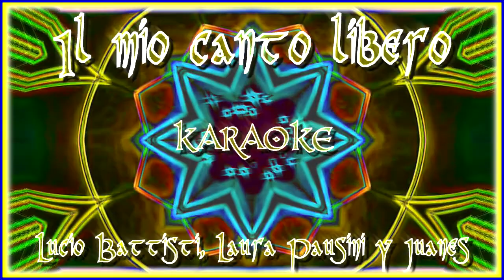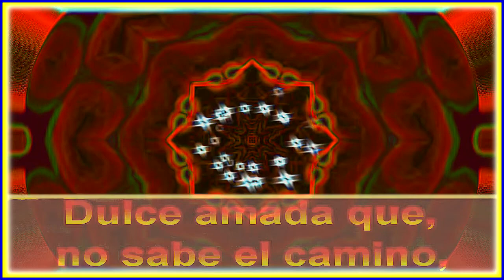IL MIO CANTO LIBERO. (1972). (KARAOKE). LUCIO BATTISTI, LAURA PAUSINI Y JUANES. (DIVERCANTA)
VIDEOKARAOKE CON IMÁGENES EDITADAS Y SINCRONIZADAS.

MI LIBRE CANCIÓN
En un mundo que
vive sin amor
eres tú mi libre canción.
Y la inmensidad
se abre alrededor
más allá del límite
del corazón.

Nace el sentimiento
en mitad del llanto
y se eleva altísimo
y va…
Y vuela sobre el gesto de la gente
a todo lo más noble indiferente
ajeno al beso cálido de amor
de puro amor…

En un mundo que (cae un día el muro)
prisionero es (recubierto de las rosas selváticas)
libres respirábamos (revive o no)
tú y yo (se eleva o no).
Pero la verdad (bosque abandonado)
clara brilla hoy (y por ello sobreviviendo virgen)
y nítida su música (se abre o no)
sonó (se cierra o no)

Nuevas sensaciones
nuevas emociones
se expresan ya purísimas
en ti…
El velo del fantasma del pasado
cayendo deja el cuadro inmaculado
y se alza un viento tímido de amor
de puro amor…
Y recúbrote…

Dulce amada que no sabe el camino
mas sabe que debe andar.
Al lado tuyo vendré, si quieres tú.

Cae un día el muro
recubierto de las rosas selváticas
Revive o no
Se eleva o no

Bosque abandonado
y por ello sobreviviendo virgen
Se abre o no
Se cierra o no

prisionero es
libres respirábamos
tú y yo.
Pero la verdad
clara brilla hoy
y nítida su música
sonó.

Nuevas sensaciones
nuevas emociones
por ti…
El velo del fantasma en el pasado
de puro amor…